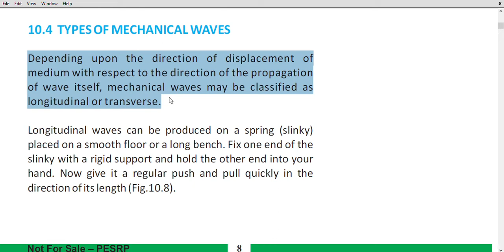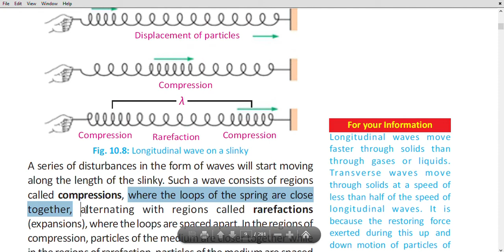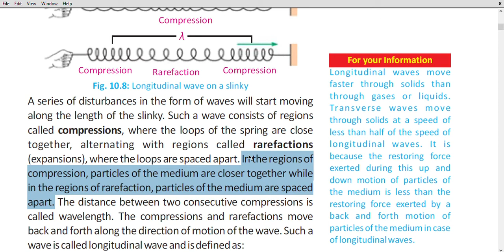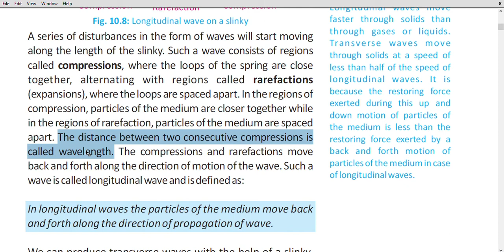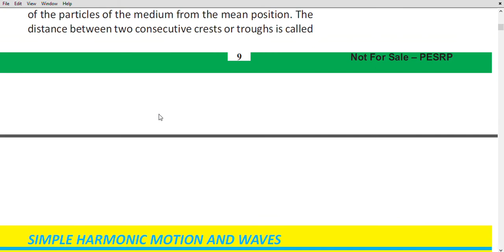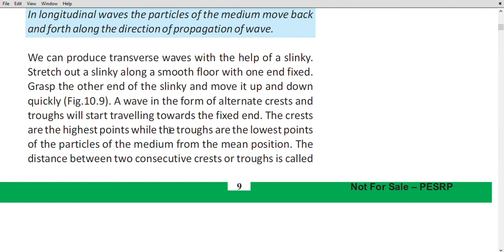10th Physics Ch#10 Lecture#5 Part 2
In this video, I have discussed about types of mechanical waves, compressions, rarefactions, crests, troughs. These videos are being made to facilitate the students for better understanding of their concepts. they will be able to take lecture any time any where 24/7. We will discuss different topics related to the syllabus of secondary and higher secondary level. Different topics related to community development and moral values will also be discussed.